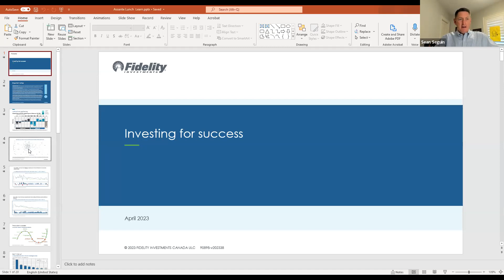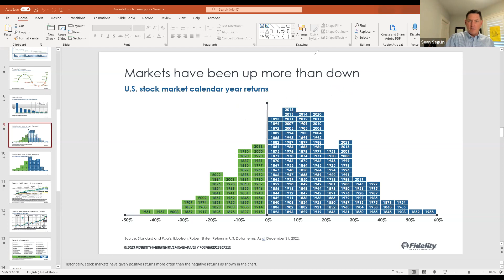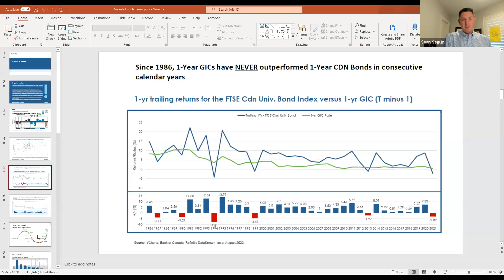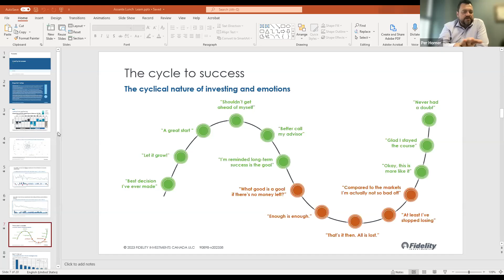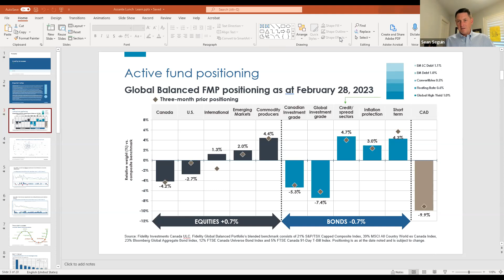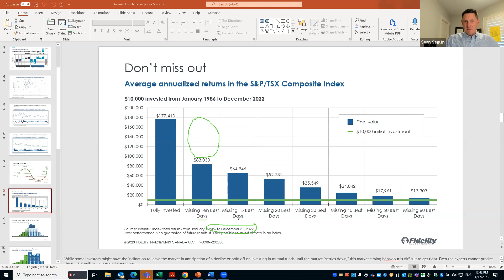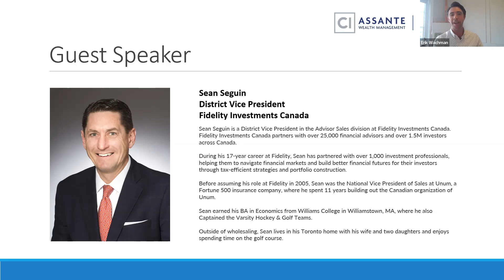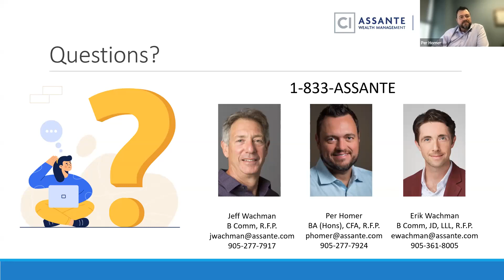Financial Markets Review: 2023 Investment Outlook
Following an eventful year in 2022, what is in store for us and the markets for the rest of 2023? In this webinar, we invite Sean Seguin from Fidelity Investments as our guest speaker to discuss the current state of the market, look at trends and themes that are shaping the investment landscape and what this means for investment portfolios moving forward.

We talk all things:

- Asset allocation
- What moved markets in 2022
- What is the outlook for 2023 and beyond

Hosted by Jeff Wachman, Per Homer and Erik Wachman, this will be an interactive session and participants are encouraged to ask questions throughout the webinar.

Originally hosted on Monday, April 17th, 2023.

This material is provided for general information and should not be considered individual investment, tax, accounting, or legal advice, or construed as an offer or solicitation to buy or sell securities.
The statements and opinions expressed are those of the presenter(s) and not necessarily those of Assante Financial Management Ltd. All opinions expressed and information provided herein are subject to change without notice. Every effort has been made to compile this material from reliable sources as at the date indicated however, no warranty can be made as to its accuracy or completeness Market conditions may change which may impact the information contained herein. All charts and illustrations in this document are for illustrative purposes only and they are not intended to predict or project investment results. In considering any particular investment or investment strategy, please remember that past performance is no guarantee of future performance. The information contained herein may not apply to all types of investors. Before acting on the information presented, please seek professional financial advice based on your personal circumstances.

RX Wealth Management (RXWM) and/or Wachman Wealth Management Inc. (WWM) are outside business activities that may offer non-securities-related financial planning services. Any specific investment recommendations provided by Jeff Wachman, Per Homer and Erik Wachman must be done through Assante Financial Management Ltd. (“Assante”), a registered mutual fund dealer. Although Assante is not responsible for any service or product supplied through RX Wealth Management (RXWM) and/or Wachman Wealth Management Inc. (WWM), Assante will monitor for conflicts of interest, and investigate any client complaints related to services offered by RX Wealth Management (RXWM) and/or Wachman Wealth Management Inc. (WWM). Insurance products and services are provided through Assante Estate and Insurance Services Inc.